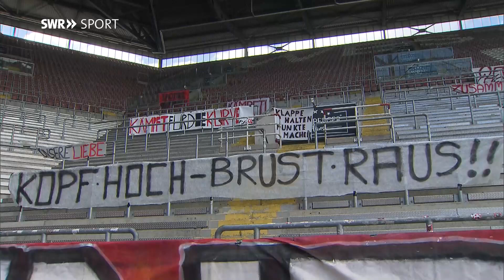3. Liga: FCK mit wichtigem Dreier gegen Halle | SWR Sport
Der 1. FC Kaiserslautern hat im Abstiegskampf der 3. Liga einen wichtigen Heimsieg gelandet. Am 30. Spieltag gewannen die Roten Teufel in Unterzahl mit 3:1 (1:0) gegen den Halleschen FC.

Marvin Pourié (28. Minute) traf zum 1:0. Nach einer Stunde sah Kaiserslauterns Kenny Prince Redondo wegen Meckerns eine völlig überflüssige Gelb-Rote Karte. Drei Minuten nach dem Platzverweis erzielte Terrence Boyd den 1:1-Ausgleich für den HFC. In Unterzahl spielte der FCK aber weiter nach vorne.

Kevin Kraus köpfte nach 81 Minuten zum 2:1 ein. Philipp Hercher vollendete in der 90. Minute einen Konter zum 3:1-Endstand.

Auch Trainer Marco Antwerpen wertete den Sieg als ein Zeichen der Moral. Der Erfolg in Unterzahl mache Mut für die kommenden Wochen.

+++ 3. Liga +++
Fußball pur. Wie schlagen sich der 1. FC Kaiserslautern und der SV Waldhof Mannheim in der 3. Liga? Hier zeigen wir regelmäßig Spielberichte unserer Drittligisten aus dem Südwesten.